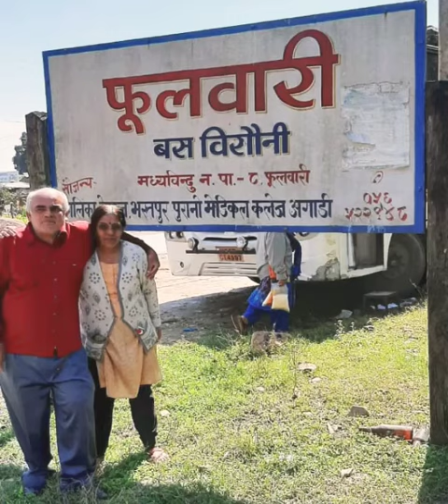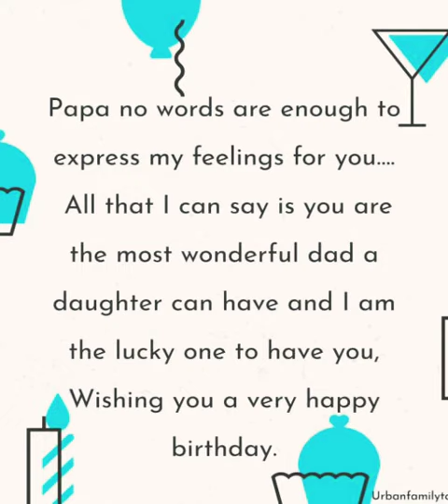Happy Father's Day Daddy. Best video for Dad's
Video from Anchor Urvi Asher